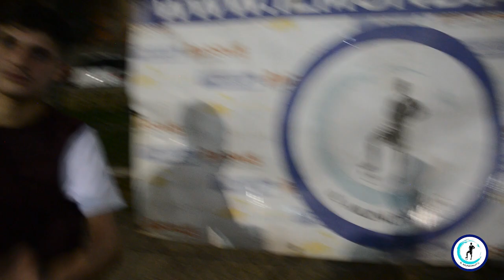Il Mundialito Premier 17^Edizione, 4^giornata: Neapolitan Lions - Real Vesuviana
Il Mundialito Premier 17^Edizione, 4^giornata: Neapolitan Lions - Real Vesuviana 8-4